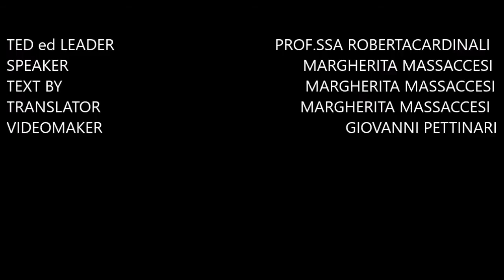Anxiety: on the edge of uncertainty | Margherita Massaccesi | Liceo Classico Vittorio Emanuele II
The fear of failure, in this period of uncertainty and instability, has increased. The lack of human relationships makes us more fragile. We remember the words of the philosopher Nietzsche who warned us not to trust the thoughts that were not born in the open air when we are on the move. However we can rediscover the true meaning of the community, united by the same destiny, make us prevail over the ego, and move away from the situations that take away our psychological energy

Margherita is a sensitive and introspective girl, who always feels the need to give a name and a reason to the emotions she feels. In this delicate period, during quarantine, she tried to make sense and to look for a way to contrast the overwhelming emotions that she felt

Facilitator: Roberta Cardinali